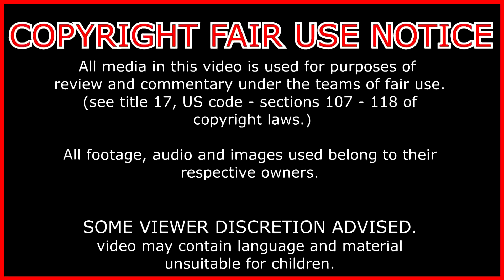freaky's reaction: FREDDY vs CHASE! (FNAF vs Paw Patrol) FINAL FACE-OFF! - DEATH ARENA S4 EP11